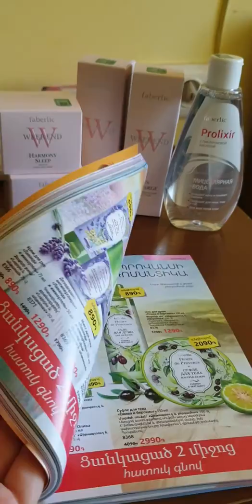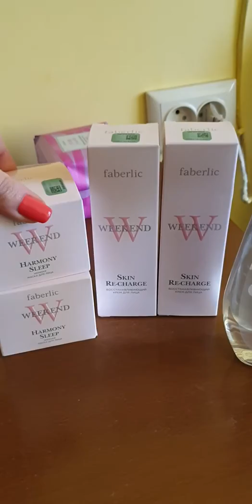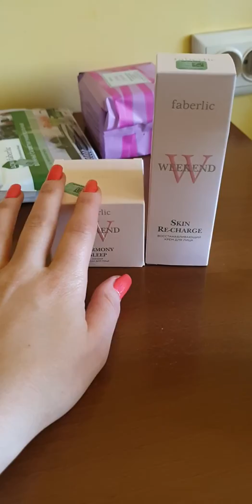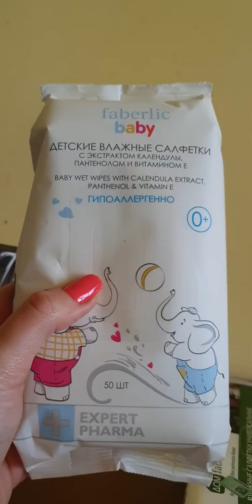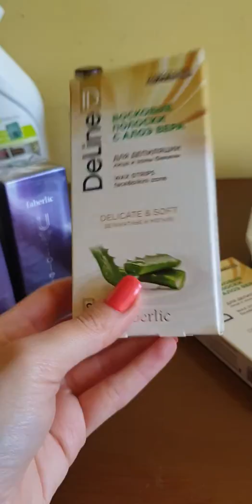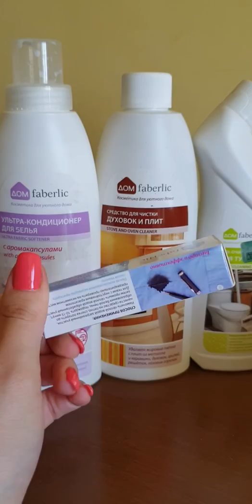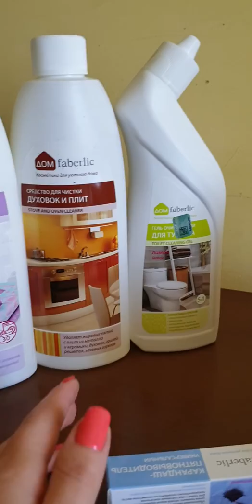faberlic maska krem katalog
Գնումներ 5րդ կատալոգից